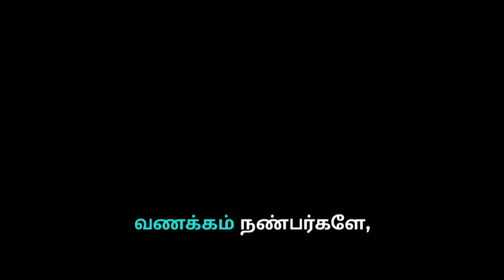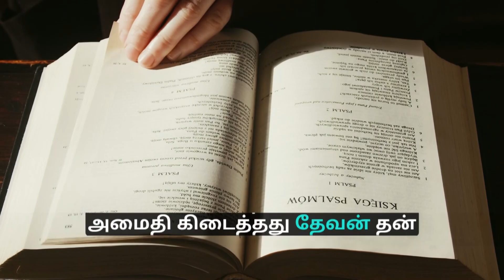நம்பிக்கையுடன் வாழும் கிராமத்து குடும்பம் | Tamil Christian Message | Tamil Motivation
▶️1 LIKE = 1❤ = AMEN 👍

▶️1 SHARE = 100❤= SPREAD LOVE OF JESUS ✝️

                                                                 WITH JESUS 😇

▶️ DON'T FORGET TO BE A LOVE OF JESUS
       FAMILY

▶️ TITLE DESCRIPTION :-
நம்பிக்கையுடன் வாழும் கிராமத்து குடும்பம் _ Why your Prayer Not Heard By God - Christian message in Tamil _ Jesus message in Tamil _ Christian motivational message in Tamil